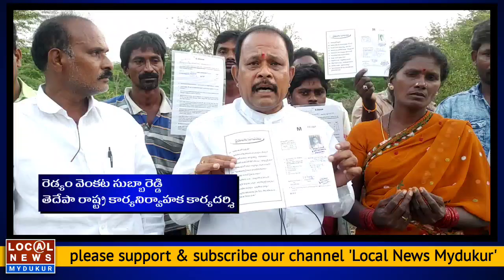బడుగు బలహీన సామాన్యులపై... ఆటవిక దాడి | బ్రహ్మంగారిమఠం